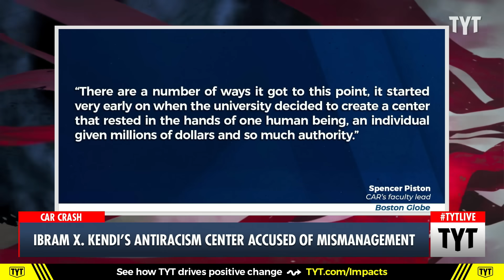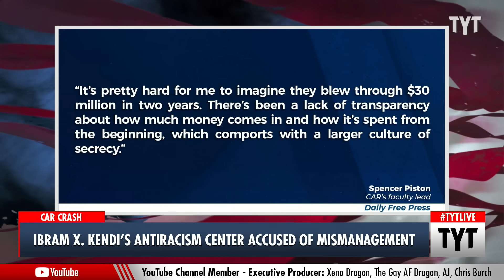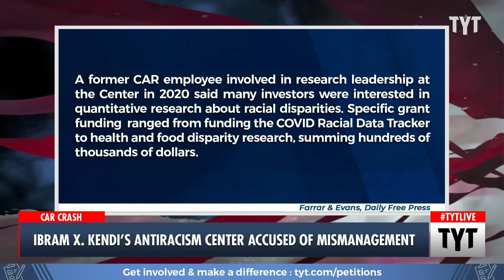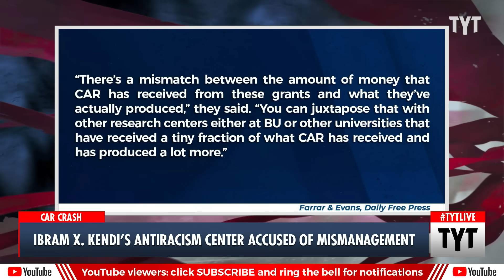Ibram X. Kendi's Anti-Racism Center Accused Of Financial Mismanagement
After at least $43 million in grants and gifts, Ibram X. Kendi's Center for Antiracist Research has apparently very little actual research to show for it. Cenk Uygur and Ana Kasparian discuss on The Young Turks.

"Boston University hired Ibram X. Kendi to lead its new Center for Antiracist Research in 2020, a year marked by a global pandemic and nationwide racial tension.

Three years later, after at least $43 million in grants and gifts and what sources say has been an underwhelming output of research, the Center for Antiracist Research laid off almost all of its staff last week.

Multiple former staff members allege that a mismanagement of funds, high turnover rate and general disorganization have plagued the Center since its inception."

230927__TB01_Ibram_x_Kendi